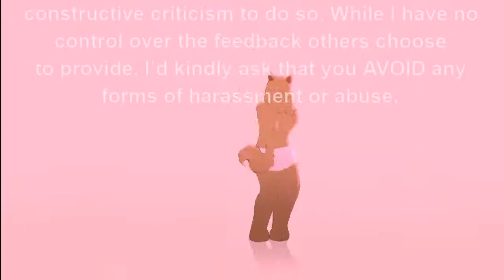Wake Up (from “Rags” by Patricia Taxxon)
This is the intro from “Rags” by Patricia Taxxon Extracted & uploaded because I like the music.

Lyrics (best guess, didn't get everything I fear):

One minute, then I'll do the thing
wake up and spill the tea, I know
With this specimen I'll play
through easily, get up and sing
If you have a story, let it ring
when class is over
All the world will see it's fire
All the end above the weeping earth
the devil hovers aloft
Spare my hold weary eyes
I stare before to another report
I see the darkness falling unto us
For someone to carry alone
And once that signal's been lifted off
I call you aboard
1
2
3
4
Like a nominee or before the nominees
I do this everyday except
Before the earth beneath him quakes
Beneath the padded players is the messy shit we taught
And if you got something to say then come and say it to my fucking paws

thank you for coming out tonight

*sip*